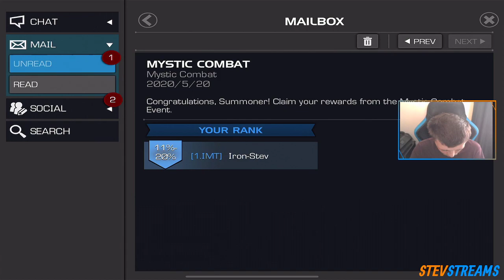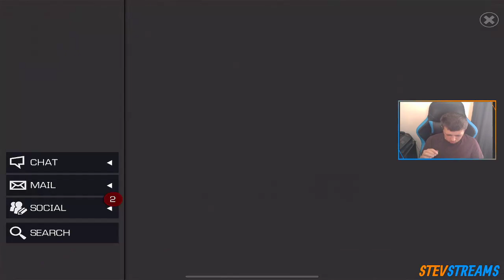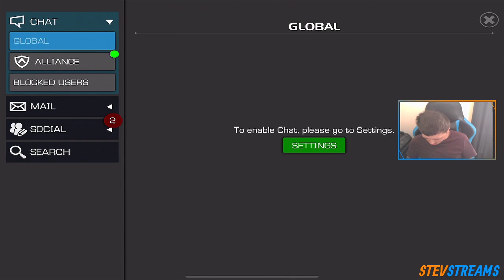Marvel Contest of Champions | Act 2 | Conquering the Conquerer